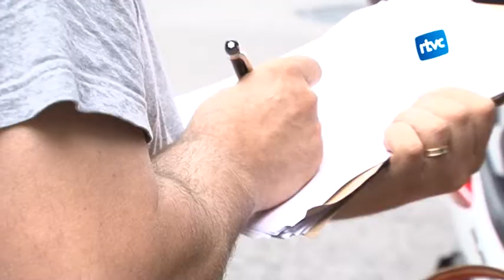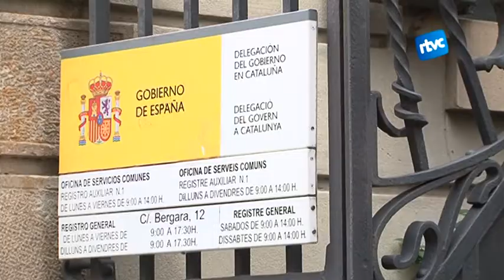Els trabucaires presenten al·legacions a la sanció de 25.000 euros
La denúncia de Jaime Gelada, regidor del Partit Popular de Cardedeu, contra l'actuació de la colla de trabucaires la passada Festa Major perquè considerava que s'havia simulat el seu afusellament va iniciar un doble procés judicial. Per una banda, un procés penal que va quedar arxivat durant les diligències prèvies i, per l'altra, un procés administratiu engegat per la Delegació del govern que ha suposat un multa de 25.000 euros. És contra aquesta darrera sanció que els trabucaires han presentat avui les primeres al·legacions.